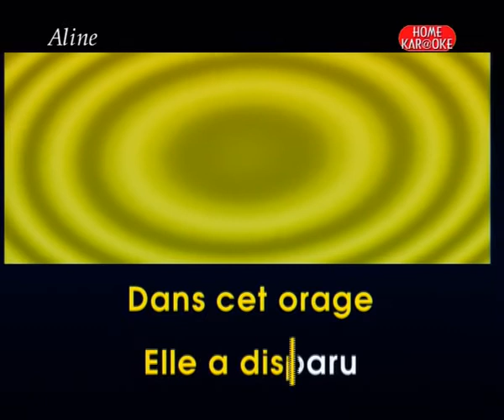Aline - KARAOKE - Christophe